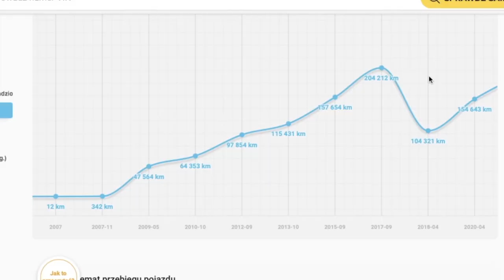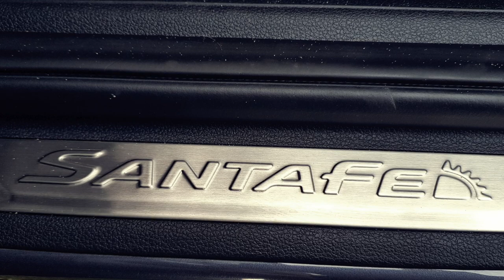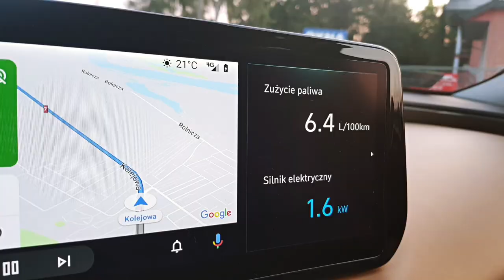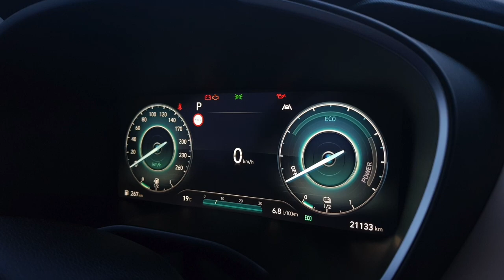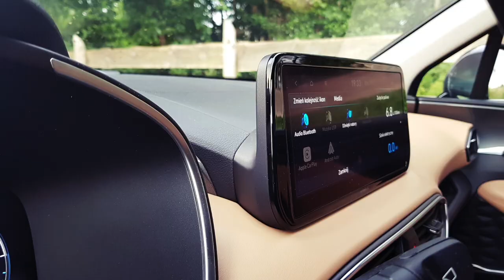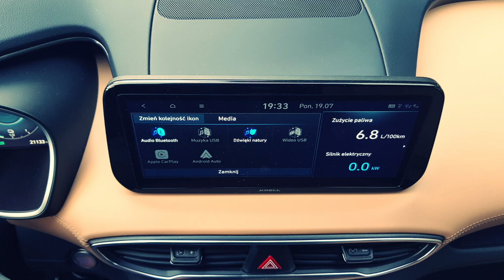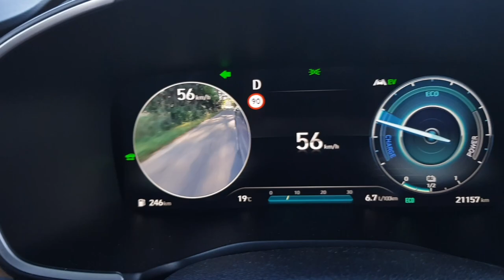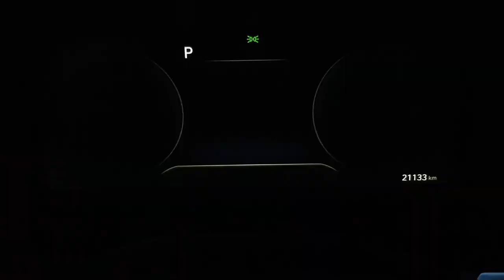Hyundai Santa Fe 2021 TEST | Czy to już premium?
Bohater odcinka: Hyundai Santa Fe Hybrid 1.6 T-GDI 230KM 6AT FWD

Modelem Santa Fe koreańska marka chce pokazać nam, co tak naprawdę potrafi. Czy pokaz możliwości jest w tym przypadku udany, jak jeździ, ile kosztuje i dla kogo jest to samochód? Zapraszam na test.

Rywale: Kia Sorento, Skoda Kodiaq
Samochód użyczył Hyundai Motor Poland.